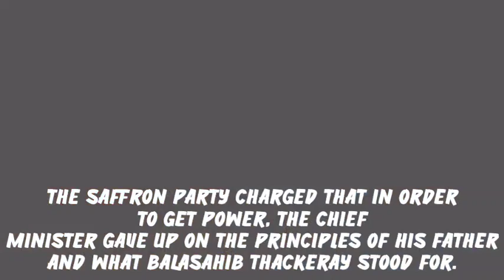Uddhav Thackeray Friend Of Dawood ? Kirit Somaiya Shocking Allegation On CM Uddhav Thackeray